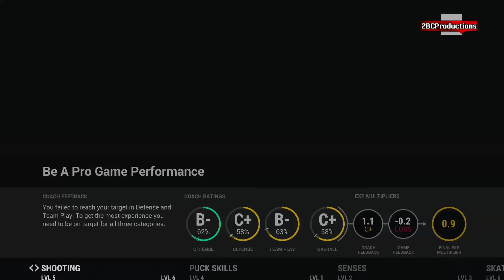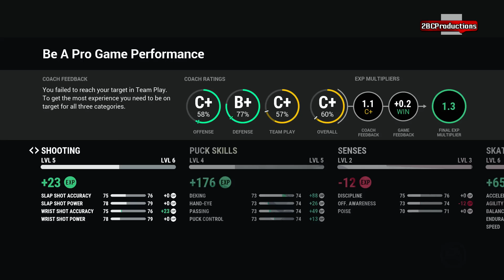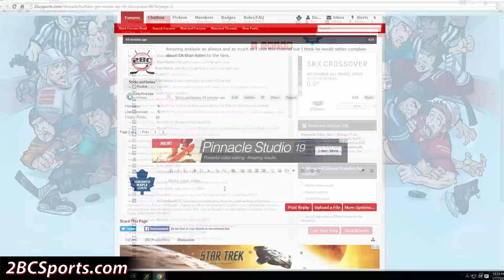69 Overall is Rough - NHL 17 - Be A Pro ep. 2